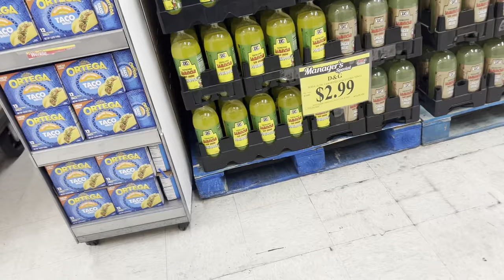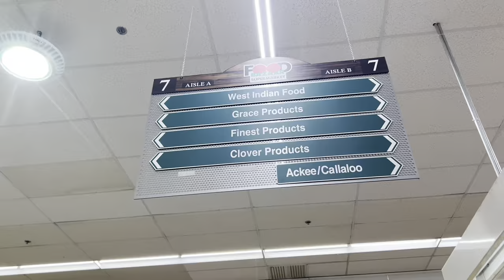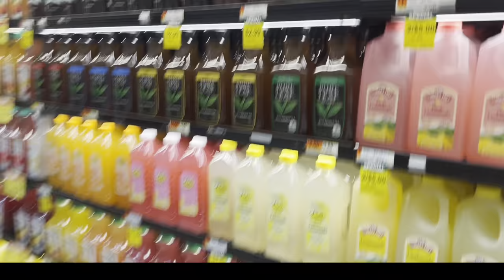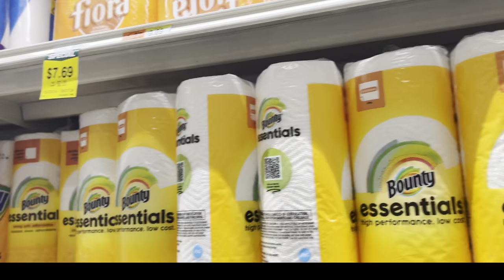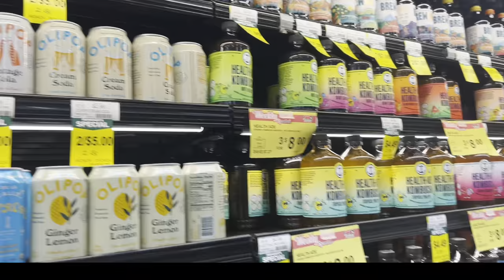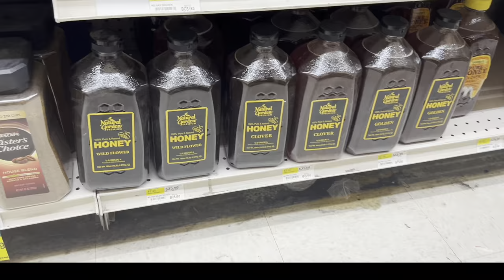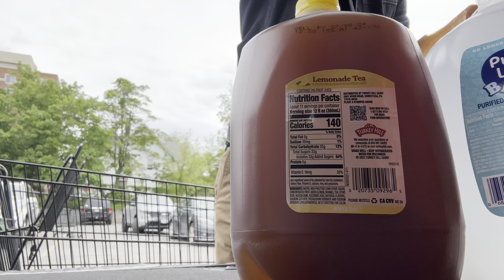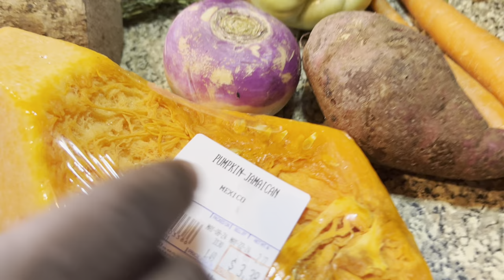Grocery shopping at Food Bazaar NY with TopChefDundyplace Jamaican Cuisine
Grocery shopping in Food Bazaar

Vybz Kartel
Nigeyboy
Movado
Kraft
Skeng
Tommy Lee Sparta
Skilli Beng
Jamaica
Dancehall
Reggae
Masicka